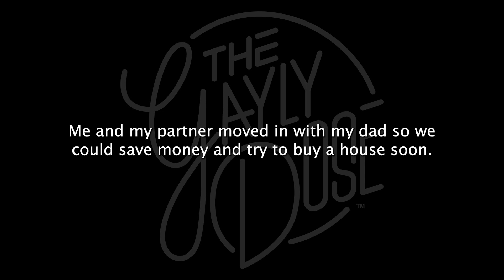A Dose of Gender Norms with Obio Jones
Join Obio Jones as the challenges of being the man or woman you were made to be without giving much credence to the expectations of others.  We applaud Hope Giselle and have a fun time with the boys in gays that play.